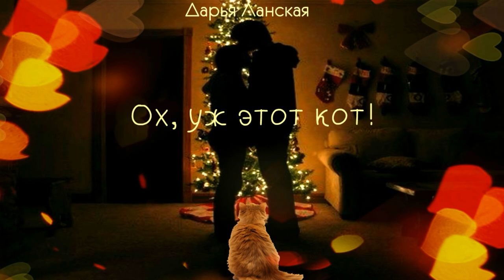Ох, уж этот кот! Рассказ Слушать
Читает СказРассказ